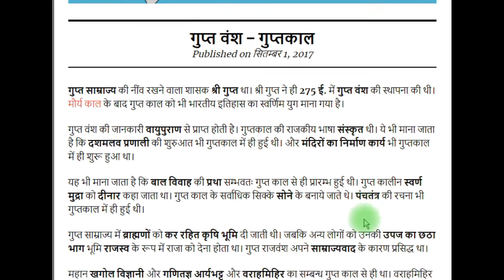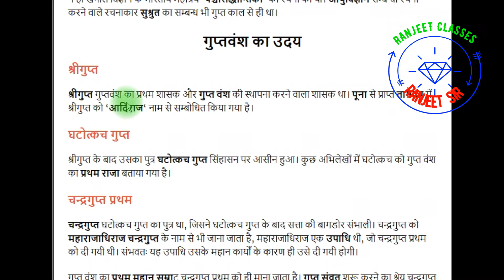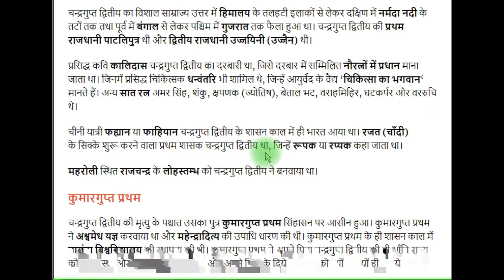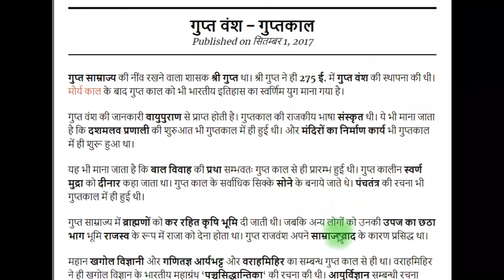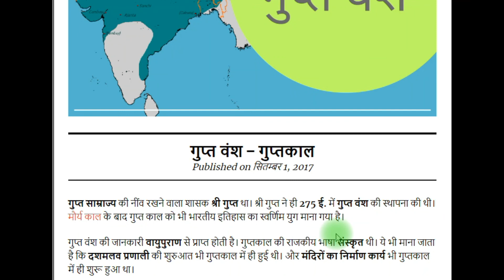GUPTKAL HISTORY :- SANSTHAPAK SRI GUPT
SRI GUPT NE GUPT SAMRAJYA KI STHAPNA KI THI
SRI GUPT KI   PUTRA    GHATOTKASH THA
GHATOTKASH KE PUTRA   CHANDRAGUPT 1 THA
CHANDRAGUPT KA PUTRA SAMUDRA GUPT
SAMUDRA GUPT KA PUTRA CHANDRAGUPT 2
CHANDRAGUPT 2 KA PUTRA KUMARGUPT